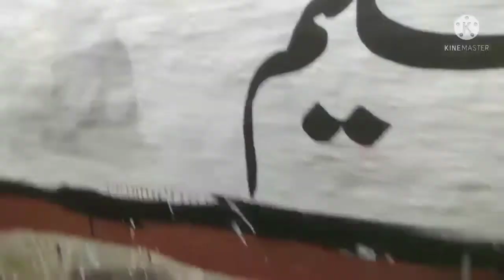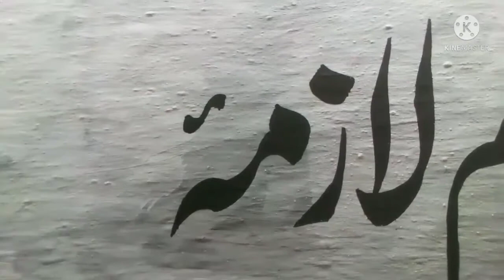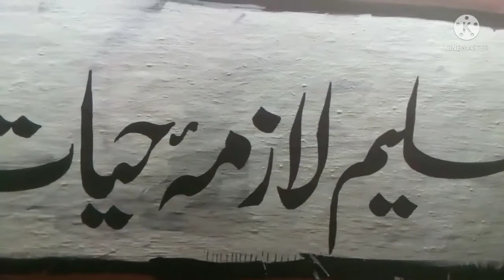اردو رائٹنگ پریکٹس/رائٹنگ سیکھنے کا موقع